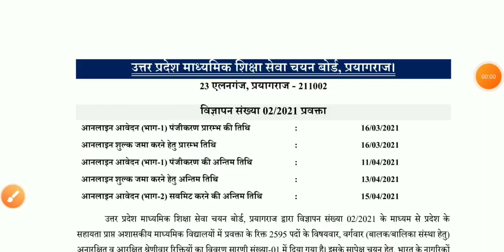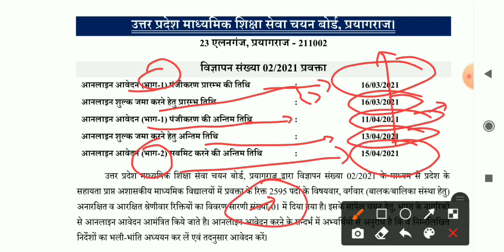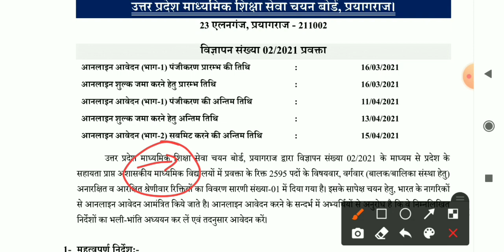UPSI Exam Date 2021 Update 👉उ.प्र. पुलिस दरोगा भर्ति परीक्षा June में करायी जायेगी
Upsi admit card 2021.